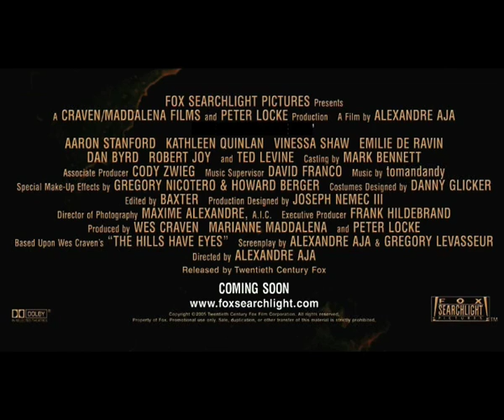BOLT CUTTER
Dirty Horror Trailer! hold onto ur TOES!!